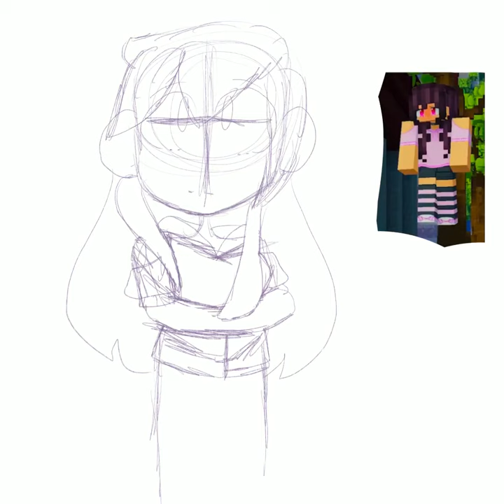Ava- My Inner Demons- Aphmau Speedpaint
Character belongs to Aphmau